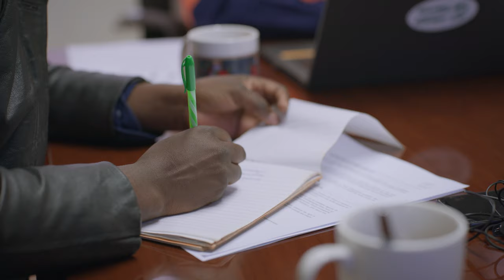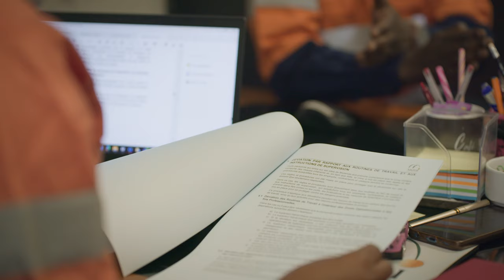At The Core | Found in translation: Jean-Claude – DRC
Despite growing up in the mining town of Kolwezi in the DRC, Jean-Claude never saw himself working as a mine worker like his father. At school he preferred learning languages and literature 📚over subjects like maths, choosing to study the Bible in both French 🇫🇷 and English 🇬🇧 to develop his language skills.

“I’d always had a passion for interpreting and translating in different languages, as well as computing and business” Jean-Claude explains.

But when a translator job opened up at Mutanda Mining 👷🏿, Jean-Claude, who was working as an English teacher at the time, jumped at the chance.

Today, as a document controller, he looks after many documents and helps to implement quality standards and oversee checks on materials that are translated across MUMI’s operations.

Learn more about the people at the core of our business, who they are and what they are doing to help us responsibly source the commodities that advance everyday life